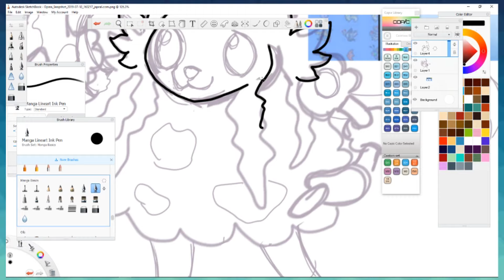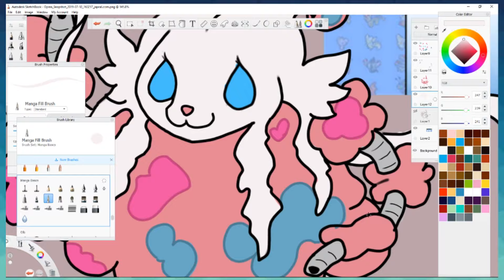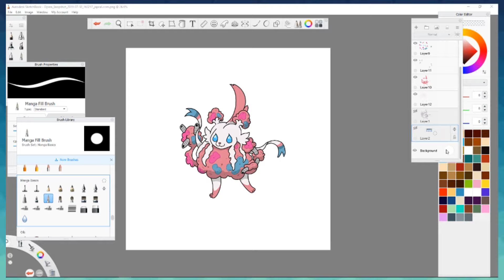Speed Doodle: Supafast! III Pokefusion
Song: Weird Dream
Artist: Domastic